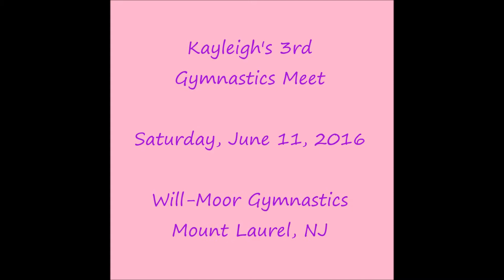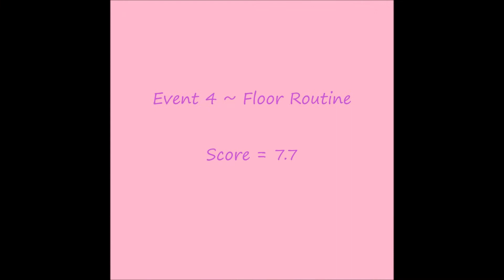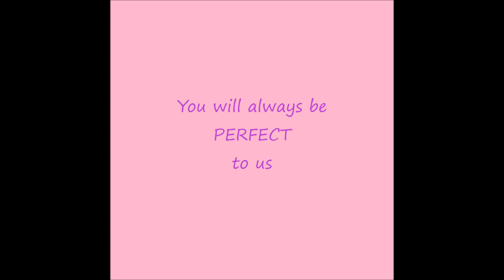Kayleigh's 3rd Gymnastics Meet, June 11, 2016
Kayleigh's 3rd Gymnastics Meet
Will-Moor School of Gymnastics

Vault = 9.0
Uneven Bars = 7.8
Balance Beam = 7.55
Floor = 7.7
All Around = 32.05